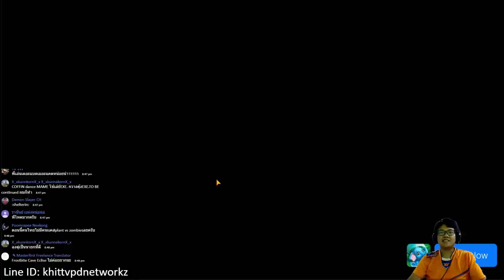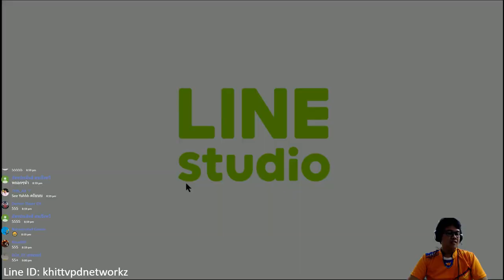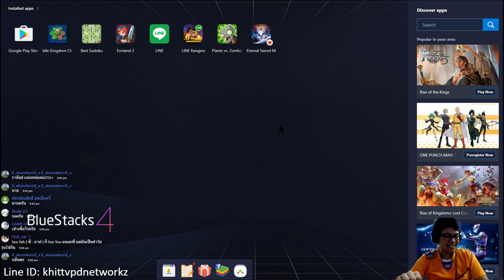Plant vs zombies day 8, 9 & 10